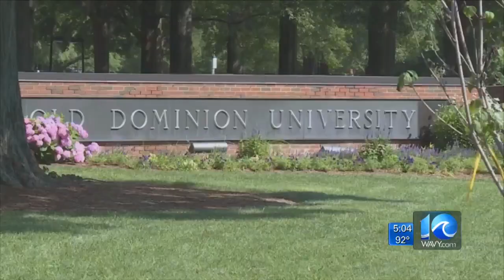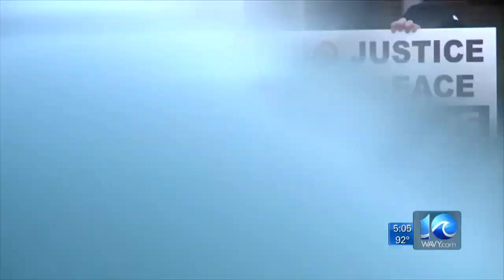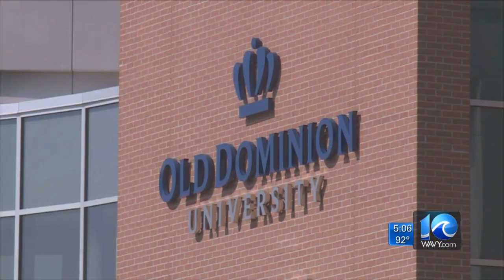New ODU survey reveals trust in local police varies depending on race